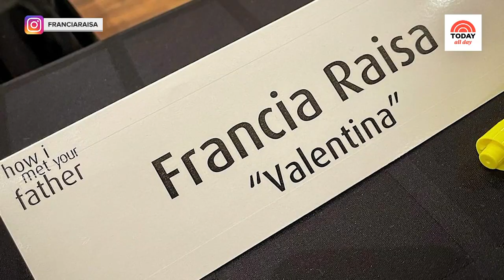Francia Raisa On Co-Starring Alongside Hilary Duff In ‘How I Met Your Father’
Francia Raisa, who plays Valentina in the new ‘How I Met Your Mother’ sequel, dishes on working with Hilary Duff, Josh Peck and more. She also shares what viewers will love about ‘How I Met Your Father,’ now streaming on Hulu.